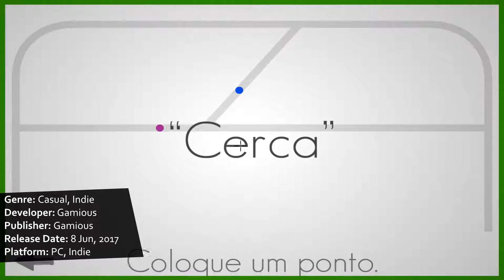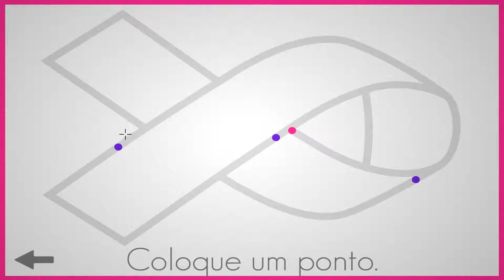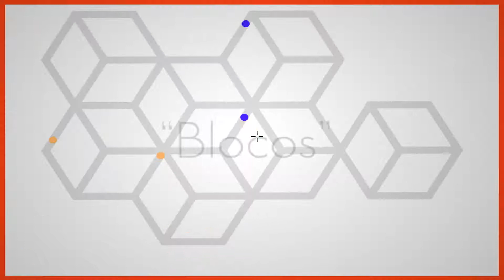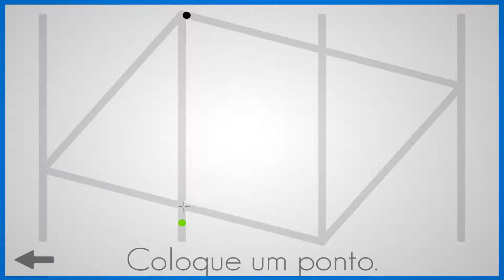Lines - Gameplay Only - Pausa Indie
Subscreve para não perderes os mais recentes jogos Indie!

PS: In Platform it is : PC and Mobile, my bad.

Thank you for the opportunity to show your work.

About this game:
Lines is an abstract ‘zen’ game experience where form is just as important as function. Place or remove Dots to initiate a colourful race that fills a drawing. The colour that dominates the race wins.

Title: Lines
Genre: Casual, Indie
Developer: Gamious
Publisher: Gamious
Release Date: 8 Jun, 2017
Platform: PC, Mobile

Be part of this growing family 💗